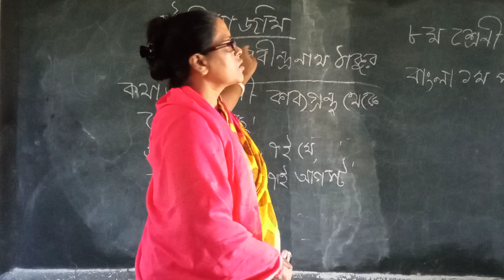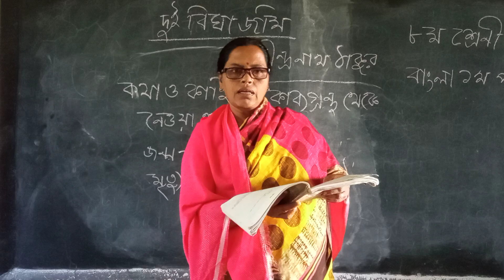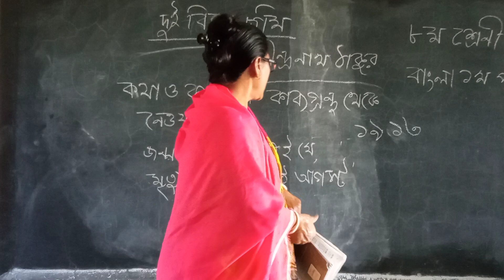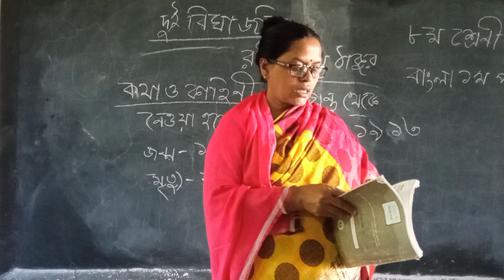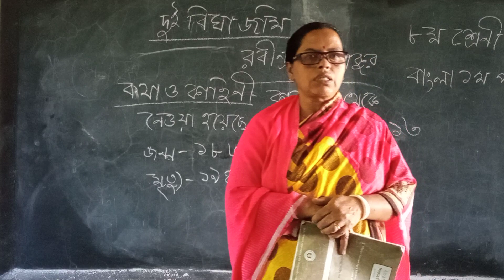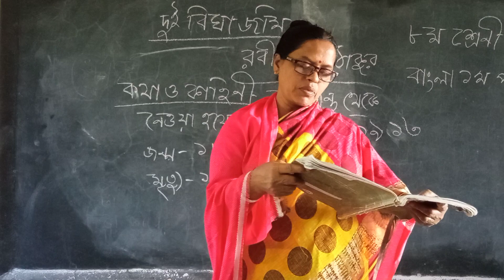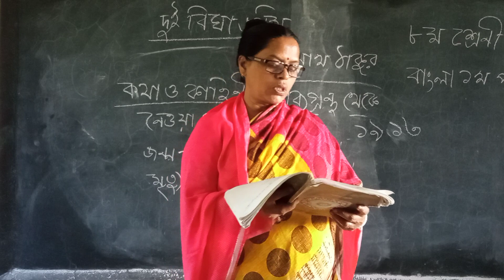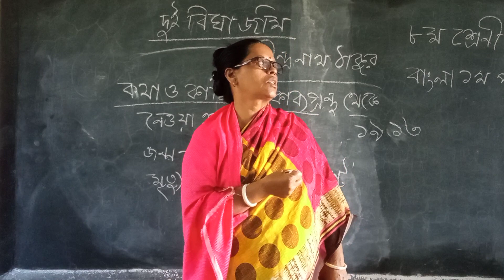দুই বিঘা জমিবাংলা ১ম পত্র#৮ম শ্রেণী